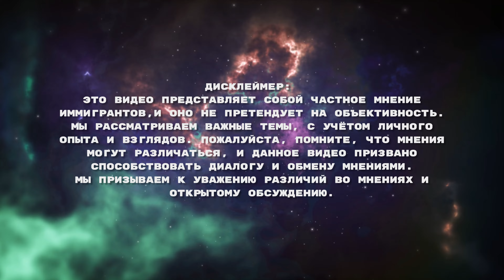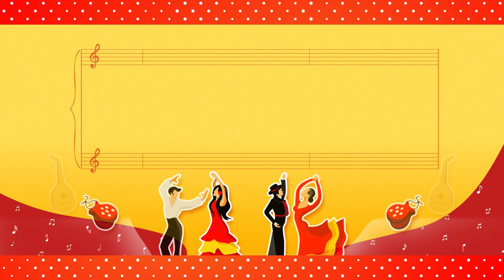Что делать с работой в Испании в 2024 году?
nGregory

Консультации сообщениями и голосовыми сообщениями бесплатны, то есть ДАРОМ!)
По переезду в Валенсию - бесплатно рассказываю, но не оформляю документы.